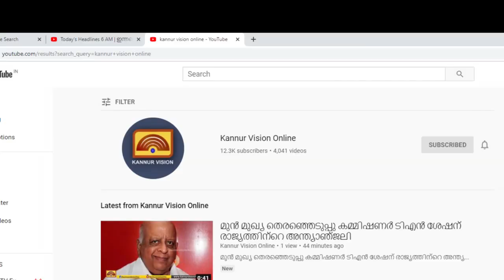വിദ്യാലയ തണലിൽ 30 വർഷത്തിന് ശേഷം ഒത്തുകൂടി സൗഹൃദം പുതുക്കി പൂർവ്വ വിദ്യാഥി കൂട്ടായ്മ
വിദ്യാലയ തണലിൽ 30 വർഷത്തിന് ശേഷം ഒത്തുകൂടി സൗഹൃദം പുതുക്കി പൂർവ്വ വിദ്യാർഥി കൂട്ടായ്മ